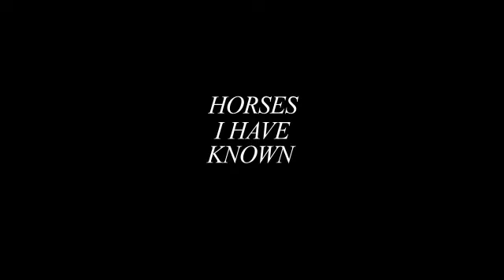Horses I have known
A variety of images taken over the past five years